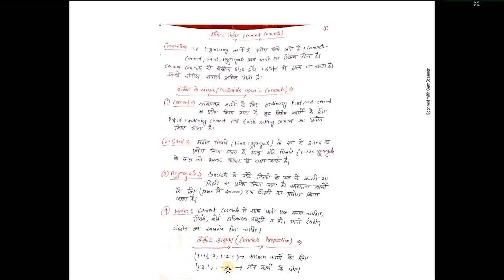CEMENT CONCRETE (GENEREL ENGINEERING CIVIL UNIT-5)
(GENEREL ENGINEERING CIVIL UNIT-5)